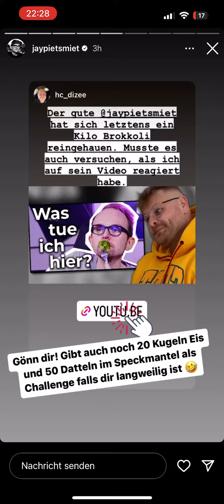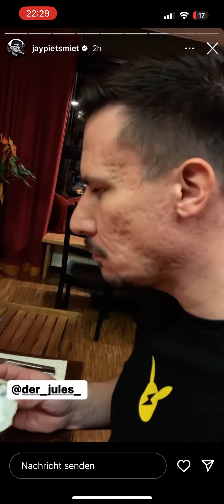Daily PietSmiet Story’s Andi, Boris und Jules essen Austern 🤮 (Jonathan, 18.11.2022)